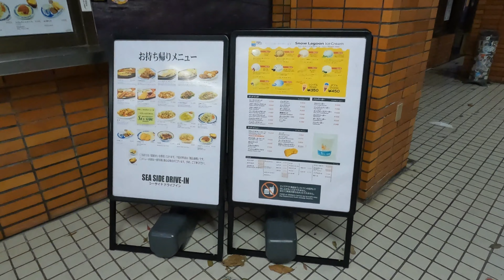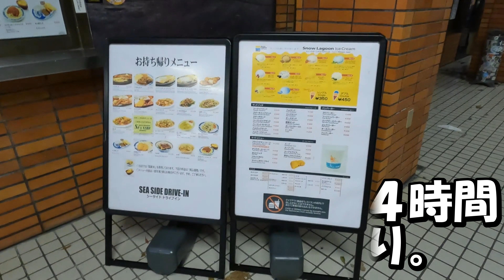沖縄 アメリカンダイナー ２４時間営業 バーガー サンドイッチ チキン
名物スープのあるお店。
熱々で懐かしい美味しさのスープ。

テイクアウトは２４時間営業。
ハンバーガーもサンドイッチもフライドチキンも甘い物も。
ついつい頼み過ぎてしまいいっぺんには食べきれなかったという。

店内はレトロバイクなども置いてありお好きな方にはたまらない感じに。

２０２２年 ２０２３年 コロナ後 アフターコロナ
ひとり旅 一人旅 孤独旅 海外旅行 旅行 女子旅 応援 アジア タイ バンコク パタヤ プーケット ベトナム ハノイ ダナン ホーチミン フィリピン マニラ セブ